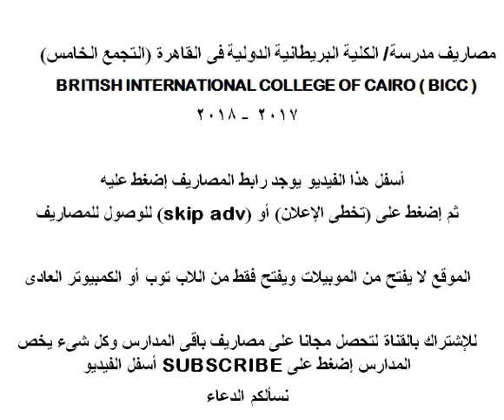مصاريف مدرسة الكلية البريطانية الدولية فى القاهرة 2017 - 2018 BRITISH INTERNATIONAL COLLEGE BICC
مصاريف مدرسة الكلية البريطانية الدولية فى القاهرة ( التجمع الخامس ) BRITISH INTERNATIONAL COLLEGE OF CAIRO ( BICC ) 2017 – 2018 .. رابط المصاريف